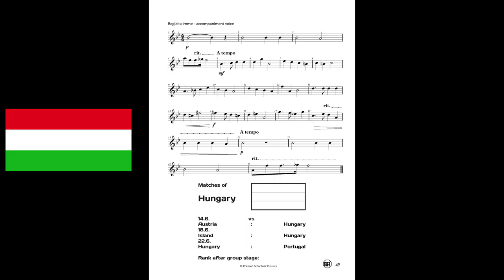Silent Preview: Football Music 2016 - Tenorsaxofon in B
Hymnen der Fußball-Europameisterschaft 2016
arrangiert für Tenorsaxofon.